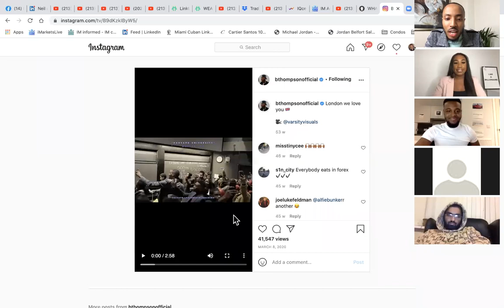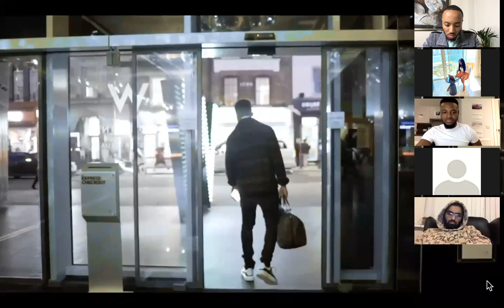*MUST WATCH!!* Q&A SESSION W/ C750 BRYCE THOMPSON!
EPIC SESSION WITH C750 BRYCE THOMPSON!!

PLEASE TAKE NOTES AND APPLY!!